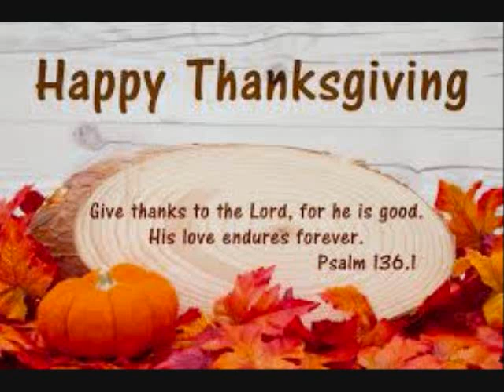Frank Reyes Real Disco Request Feat Brass Const & The Bar Kay's by DJ Tony Torres 2022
Thank you Frank and God bless you always ..My Fans I want to thank you all for being there for me . God bless you and your family. Happy Thanksgiving ..